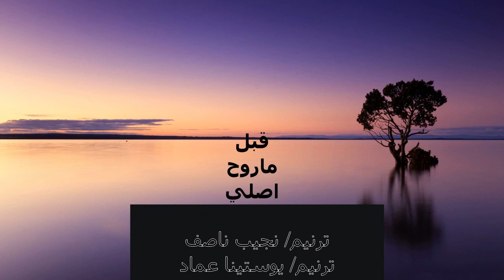ترنيمة قبل ماروح أصلي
ترنيمة قبل ماروح اصلي للمرنم ماهر فايز
الترنيمة بتوزيع رائع واصوات مرنمين مباركين
المرنمة  يوستينا عماد
المرنم نجيب ناصف
توزيع موسيقي اندرو فيض
تم التسجيل وهندسة صوتية في ستوديو مارك اسحق
اتمنى كلنا نروح نصلي
اسيبكم مع كلمات الترنيمة

قبل ما أروح أصلي
قلبى سبقني إليك
ولقيت الروح بتصلي
والنفس بتهرب ليك

متاخد أيوه أنا مني
برضاى عشان في رضاك
متفرق عني لكني
متجمع عند نداك

لبيت الندا صليت
وفوجئت وأنا في رجوعي
إني نسيت قلبي وجيت
ورجعت وأنا من غيري

ولأني ما قدرش أعيش
شيء من الحياة بدوني
والماضي والجاي مافيش
طول ما انا غايب عن كوني

قررت إني .أرجع
وأسلمك باقيتي
وعشان أكون ...أوْقََع
إنقل لي عندك ... بيتي

إنده على كلي
واجمعني ليك واسكنني
أصبح بدون ضلي
وجهي لوجه الله